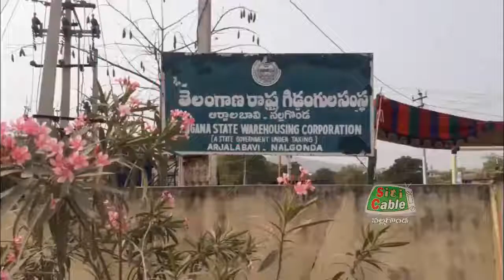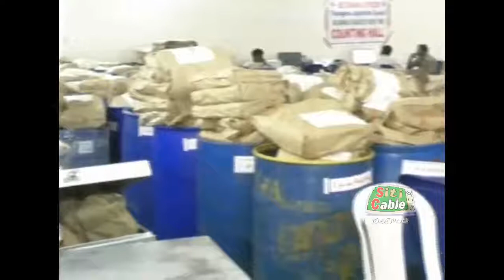MLC విజేత ఎవరు?.... నిరీక్షణ...SitiCable Nalgonda